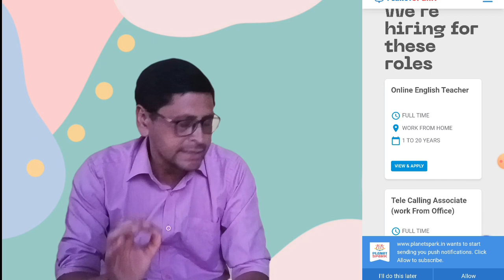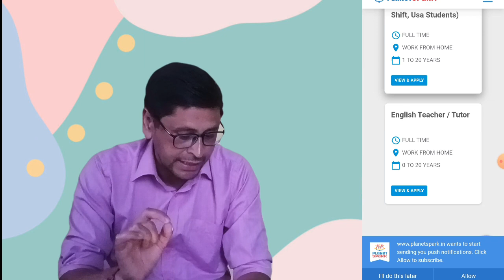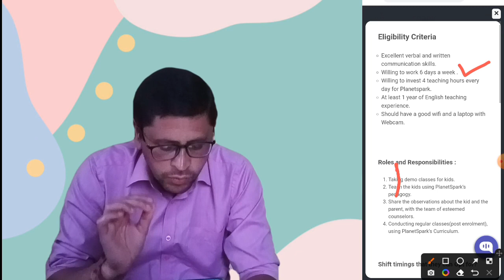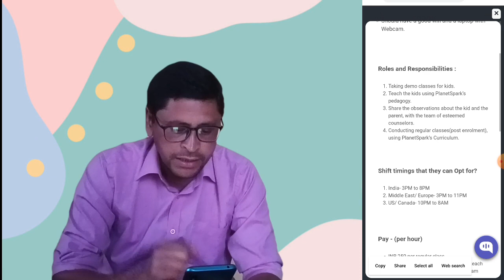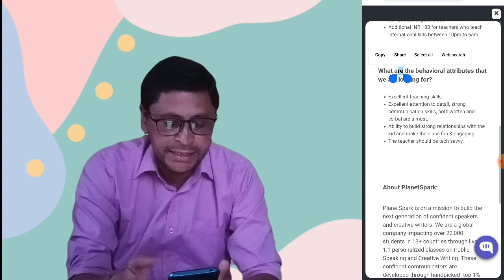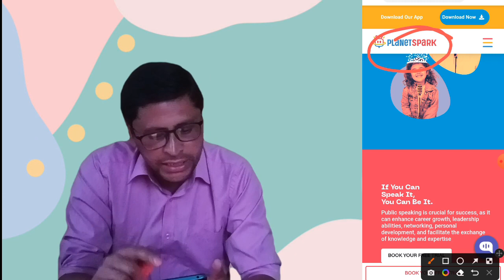Online Jobs At Home | Work From Home Jobs | Part Time Job At Home | Typing Work